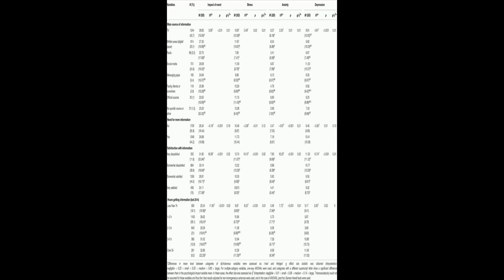Psychological Impact and Associated Factors During the Initial Stage of the Coronavir... | RTCL.TV